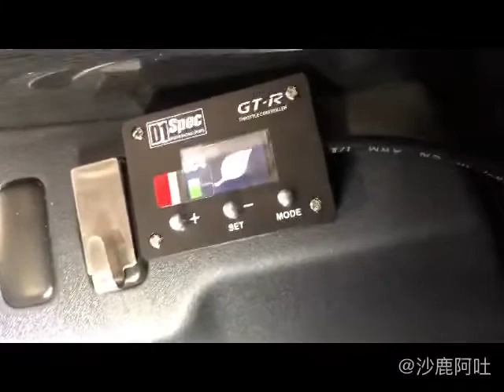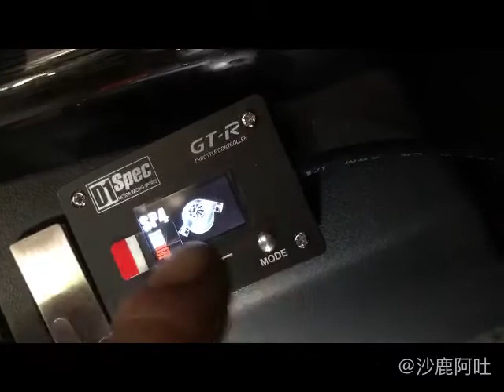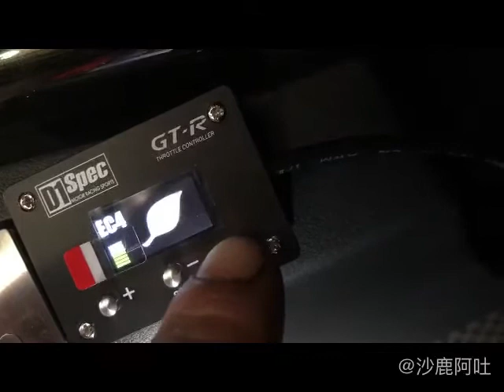三菱 LANCER IO / FOTIS 車款專用對應線組，D1 SPEC 電子油門加速器 GT-R液晶顯示器/電子油門控制器安裝基本設定方法